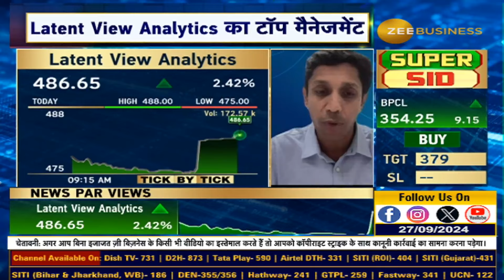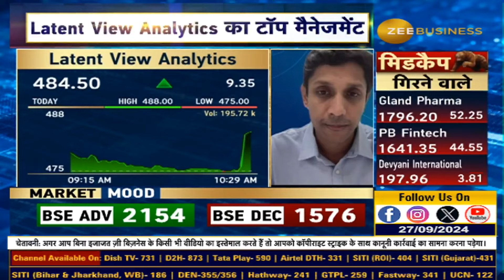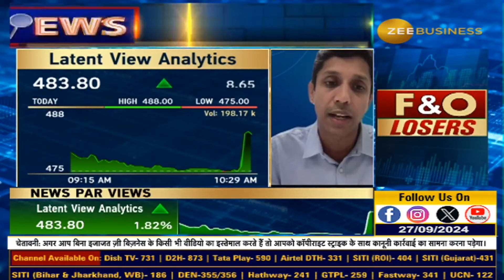Latent View Analytics: Key Insights on IT Growth & Market Trends!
Latent View Analytics : अमेरिकी में कैसी है ग्रोथ और डिमांड को लेकर मूड और माहौल?, किस सेगमेंट पर कंपनी का खास फोकस?, US में IT Spending को लेकर क्या है ग्रोथ आउटलुक?, देखिए Latent View Analytics के CFO, राजन वेंकटेशन के साथ अनिल सिंघवी की खास बातचीत...

Anil Singhvi